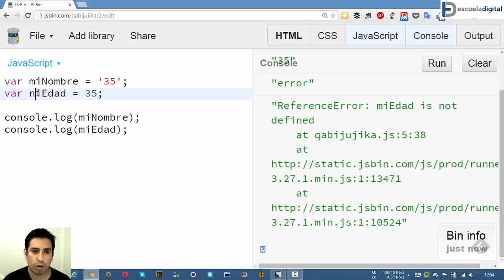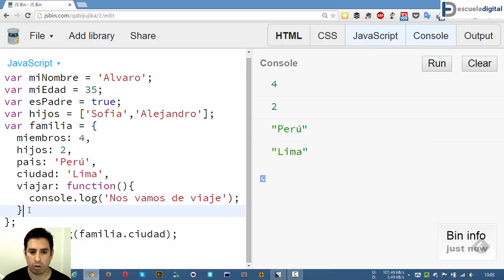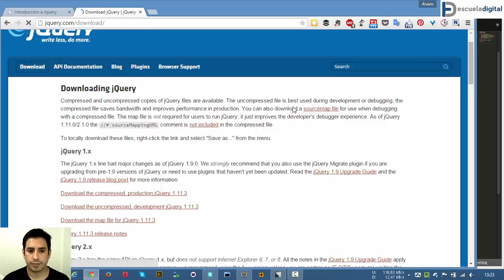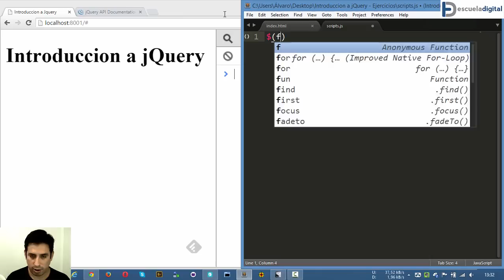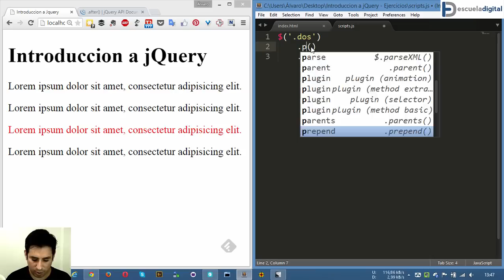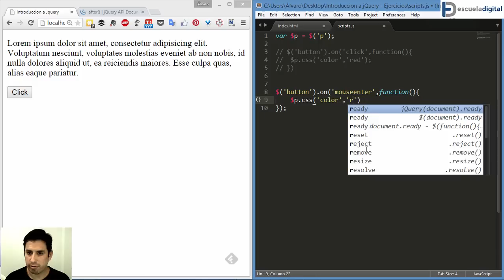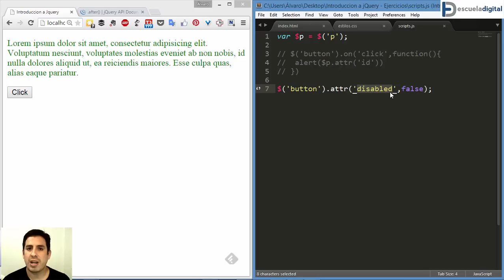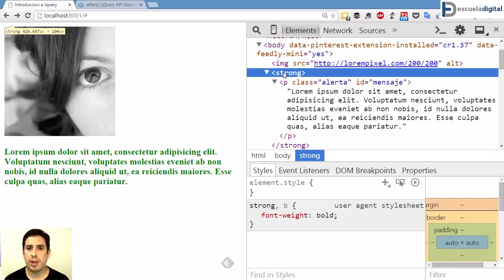Introduccion a JavaScript y jQuery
En este video veremos los conceptos básicos para que puedas empezar a utilizar JavaScript y jQuery sin sufrimiento.